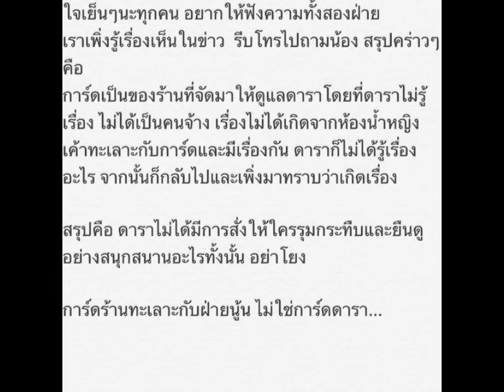พี่สาวแต้ว ณฐพร แจง แก๊งดาราไม่เกี่ยว ลูกนายพลถูกการ์ดทำร้าย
"เต๋า ณัฐวดี เตมีรักษ์" พี่สาวของแต้ว ณฐพร ได้โพสต์ข้อความชี้แจงเรื่องดังตนได้โทรศัพท์ไปสอบถามน้องสาวแล้ว สรุปคร่าวๆ คือ การ์ดเป็นของร้านที่จัดมาดูแลดาราโดยที่ดาราไม่รู้เรื่อง ไม่ได้เป็นคนจ้าง เรื่องไม่ได้เกิดที่ห้องน้ำหญิง นายอิศราชนุวัฒน์ทะเลาะกับการ์ดและมีเรื่องกัน โดยที่ดาราไม่รู้เรื่องอะไร "ดาราไม่ได้สั่งให้ใครรุมกระทืบ พร้อมวอนว่าอย่าโยง การ์ดของร้านทะเลาะกับฝ่ายนู้น ไม่ใช่การ์ดดารา"